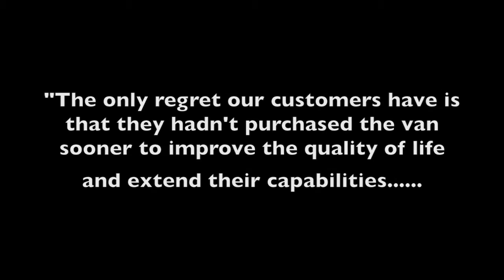Sarasota FL Wheel Chair Van Rear Entry, Handicap Mini Van Tampa Bay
Hand crafted with 30% more steel and man hours than our nearest competitor, simple, safe, & strong.

Hilton Head South Carolina, Charleston South Carolina, Myrtle Beach South Carolina, Florence South Carolina,
Greenville South Carolina, Rock Hill South Carolina, Summerville South Carolina.

disabled dealer
disabled vehicles
handicap vehicles
handicap wheelchairs for sale
Handicapped vans
mobility accessories
40+ Years Experience Building Wheelchair Vans
disabled dealer
disabled vehicles

wheelchair vans
wheelchair vehicles